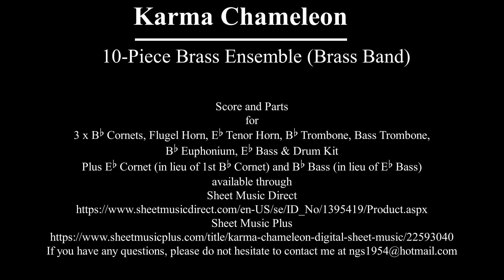Karma Chameleon -10 Piece Brass Ensemble (Brass Band)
Karma Chameleon
by Jonathan Moss, George O'dowd, Roy Hay, Phil Pickett, Michael Craig

Arranged for 10-Piece Brass Ensemble (Brass Band)
by Nigel Simmons

Full Score and Parts for
3 x Bb Cornets, Flugel Horn, Eb Tenor Horn, Bb Trombone, Bass Trombone, Euphonium, Eb Bass & Drum Kit
Plus Eb Cornet (in lieu of 1st Bb Cornet) & Bb Bass (in lieu of Eb Bass)